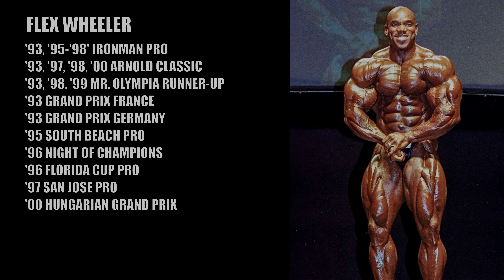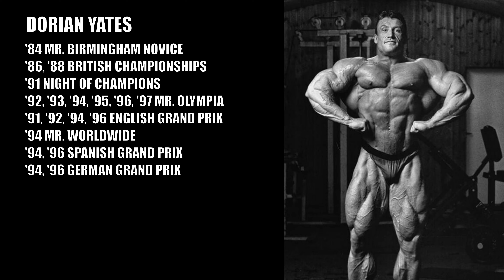TOP 10 Bodybuilders of ALL TIME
Counting down the top 10 greatest bodybuilders of all time.

top 10 bodybuilders
top 10 greatest bodybuilders
top 10 greatest bodybuilders of all time
greatest bodybuilders of all time
best bodybuilders
best bodybuilders of all time